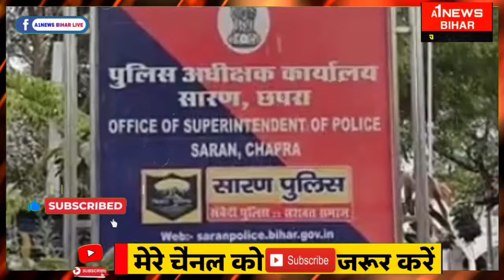Hotel में पड़ा छपा, तीन लड़कों को हिरासत में लिया गया, भंडाफोड़ हो गया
Hotel में पड़ा छपा, तीन लड़कों को हिरासत में लिया गया, भंडाफोड़ हो गया | Oyo Hotel | A1NEWS BIHAR |